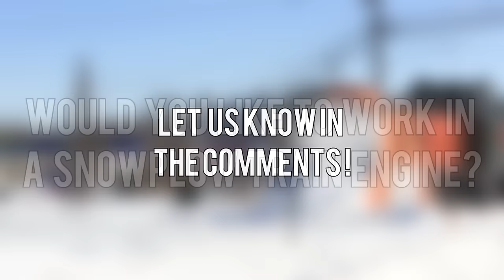5 POWERFUL Snow Plow Trains Videos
Snow can be a boon or bane but it definitely creates a huge challenge for the railway companies which are operating in countries which receive a massive amount of snowfall leading to delays and loss in economy since rail traffic comes to a halt. That’s where snow plow trains comes to the rescue!

They are of three types:

1. Wedge Plow Train: The wedge plow or also know as Bucker plow was invented by the railway companies in the American West to deal with the problem. The Snow Plow Trains are basically attached with a wedge in front of a locomotive or a group of locomotive which forces the snow to the sides of the track therefore it requires a huge force due to the compression of the snow.

 2. Snow Blower Train: As the name suggests, a snow blower is a machine which is fitted in front of the Snow Plow Trains for removing the snow off the tracks.

 3. Rotary Snowplow: It consists of a large circular set of blades which is mounted in front of the Snow Plow Trains which basically cuts through the snow on the track ahead and force it though a channel behind the disk through a opening chute above the blade assembly.

USA trains rotary snow plow are some of the best trains which helps in clearing snow off tracks. Swiss train snowblower are some of the big snow plows in action currently in the world which are used along with snow plow trucks. Apart from this they are also snow melter trains which helps to clear the tracks.